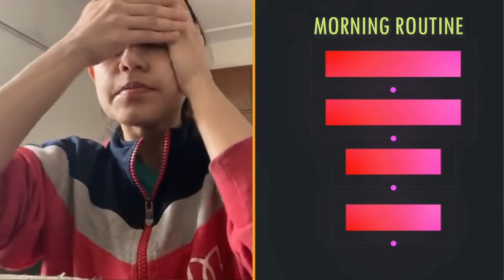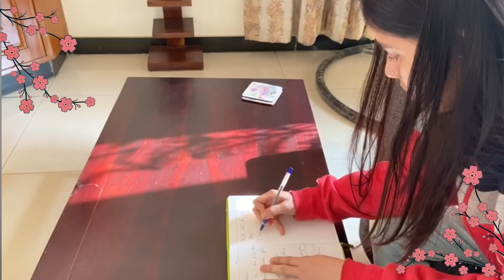Winter Morning Routine for weight loss, good health & skincare | Morning Habits that changed my life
These healthy winter morning routine changed my life.This will help you in your weight loss journey , being productive & achieve ur goals. Over the lockdown such productive small steps makes you go a long way.

I make youtube videos on fitness, beauty & lifestyle.Sharing parts of my life & experience/learning/research with you all. Have been training for different workout formats under professionals, for years now. All things I share on this channel is what I research/ experiment/use and apply in my own life and share it as a friend/well wisher. My aim is to try & help you live your life, fit, productive and motivated, maybe a little better than yesterday.
This channel is not responsible for your assumptions & actions. Also for the brands I recommend, I use them personally and then work with them, whether it works for you or not, is solely your concern. Also, please take prior notice if copying my videos or content.Any breach of this notice, will be reported. Thanks.